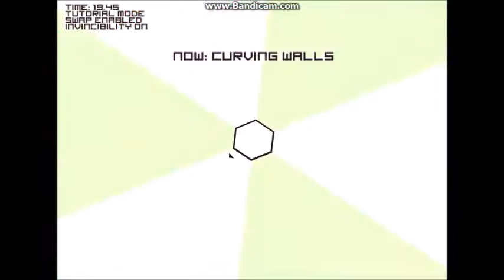FantomenK - Getting Melodies Out Of My Head | Reversed